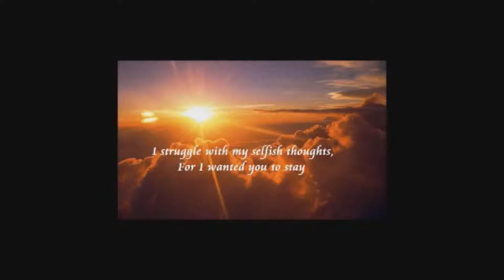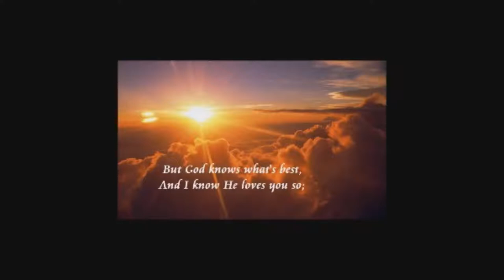Celebration of Life for Mr. William Price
February 10, 1941 -  July 21, 2020
Sanders-Thompson Mortuary Chapel
Clinton, SC
Rev. Ronnie Mims, Officiating